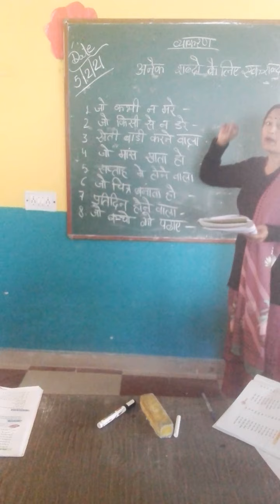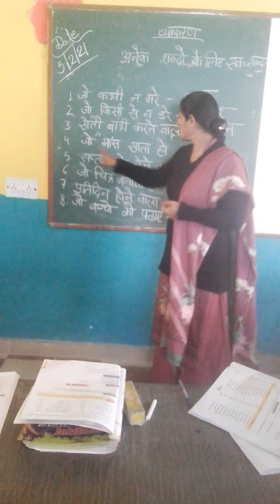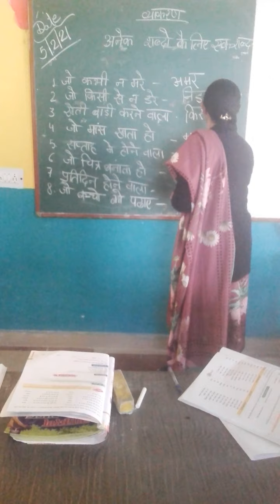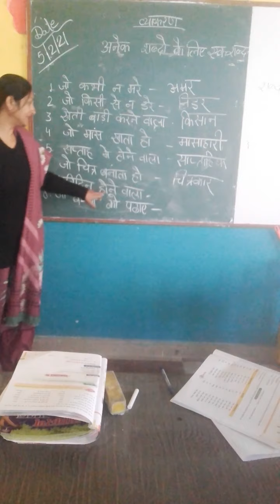अनेक शब्दों के लिए एक शब्द।। शब्द भंडार। हिंदी व्याकरण।।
शब्द भंडार अनेक शब्दों के लिए एक शब्द हिंदी व्याकरण कक्षा 1 कक्षा 2 कक्षा 3 कक्षा 4 कक्षा 5 कक्षा 6 कक्षा 7 कक्षा 8 हिंदी व्याकरण# अनेक शब्दों के लिए एक शब्द# हिंदी व्याकरण शब्द भंडार